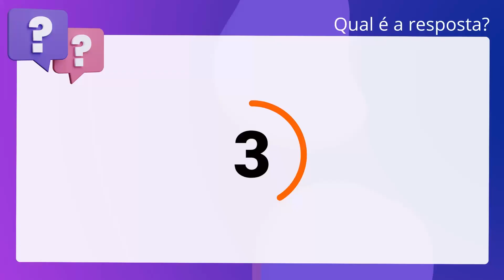QScon Direito: [Nota Explicativa 1, RCPJ e RTD, Lei de Emolumentos de São Paulo] Texto de Lei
Nota Explicativa 1, RCPJ e RTD, Lei de Emolumentos de São Paulo | Texto de Lei

Considerando as disposições das Notas Explicativas da Lei de Emolumentos de São. Paulo sobre o RCPJ e RTD, julgue o item que segue. Nenhum valor será devido ao tabelião pelo exame do título ou documento de. dívida, devolvido ao apresentante por motivo de irregularidade formal.

Gabarito: Verdadeiro